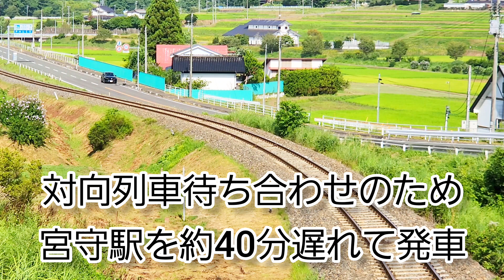イーストアイD 釜石線検測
こちらのチャンネルをご覧いただきありがとうございます
一人で東北各地をまわって撮影してます。
乗り鉄、撮り鉄です。思い出感覚で動画をのせています！
旅の記録や撮影した電車などを中心に投稿していきます！
特に東北各地の第三セクター鉄道、私鉄を応援しています！